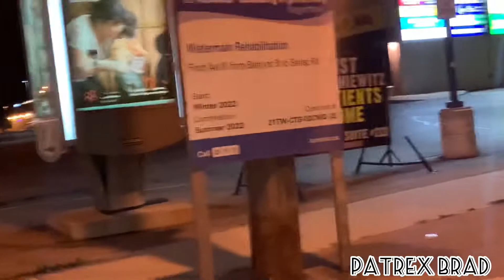EARLY MORNING KULITAN WITH MY CO WORKER | BUHAY CANADA